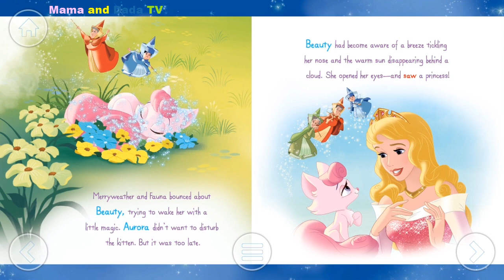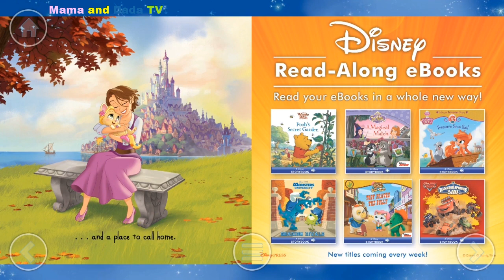Disney Princess Pets from Disney Story Central Part 1 - Audio Read Aloud Bedtime Storybooks for Kids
Disney Palace Pets - Meet Princess Pets - Audio Read Aloud Bedtime Storybooks for Kids.

Disney Story Central is a digital library filled with hundreds of reading adventures, instantly connecting your child to beloved Disney and Disney*Pixar characters. Enjoy reading adventures together as a family, or allow your child to independently discover stories they will love.

Disney Story Central’s extensive library allows children to ignite their imaginations as they journey through portals of storytelling, nostalgia, promise, and delight that only the magic of Disney can offer. With new stories added weekly, personalized recommendations, and rewards to motivate reading, it’s easy to see how Disney Story Central encourages children to develop a lifelong love of reading!

If you're experiencing any issues reading your books, please visit the “Book Issues” section in “Help & Guest Services.”

FEATURES:
• The largest library of Disney and Disney*Pixar books in one app!
• Unlimited access to hundreds of books, featuring favorite characters
• New stories added every week!
• Reading rewards, including stars and trophies, to track your child’s reading progress
• Starter packs to unlock collections featuring your child’s favorite characters and stories
• Access to purchased content and reading rewards across devices through your Disney account

POPULAR DISNEY CHARACTERS FEATURED:
• Disney Junior (Sofia the First, Doc McStuffins, Captain Jake & the Never Land Pirates, Mickey Mouse Clubhouse)
• Walt Disney Animation Studios (Moana, Frozen, Tangled, Wreck-It Ralph)
• Disney*Pixar (Cars, Monsters, Inc., Toy Story, Coco)
• Other Disney favorites (Mickey Mouse, Disney Princess, Winnie the Pooh)